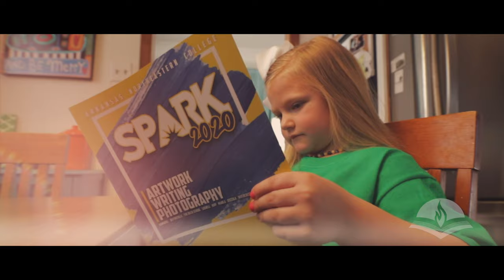ANC was with Me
Let ANC be with you!